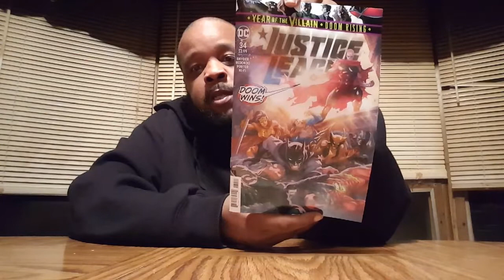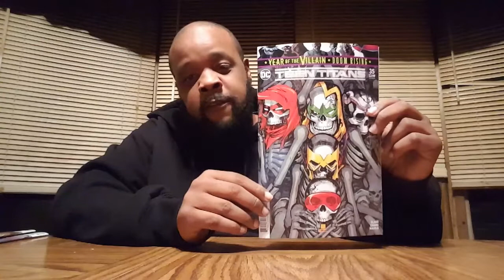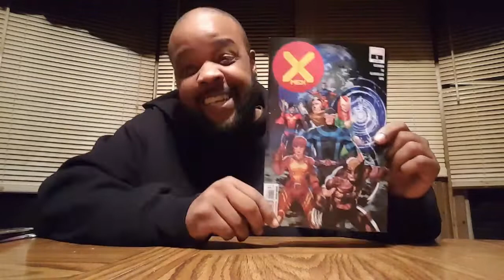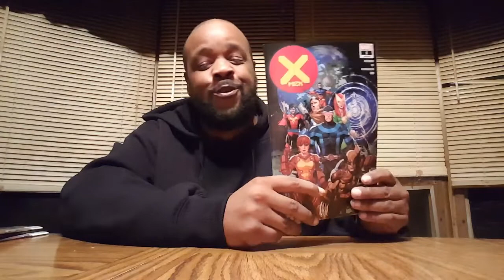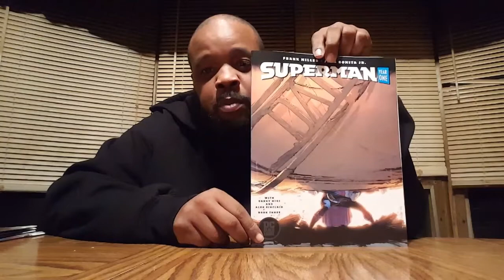What cha reading new comic book day 10/16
Weekly comic pull